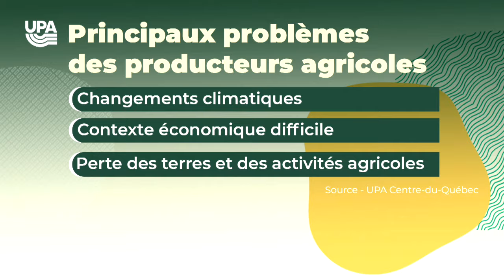Centre-du-Québec : 60 % des agriculteurs sont en difficultés financières - reportage